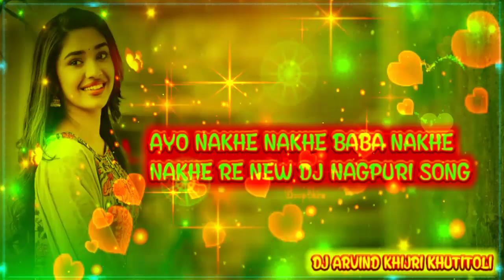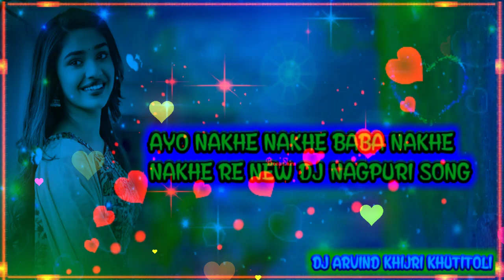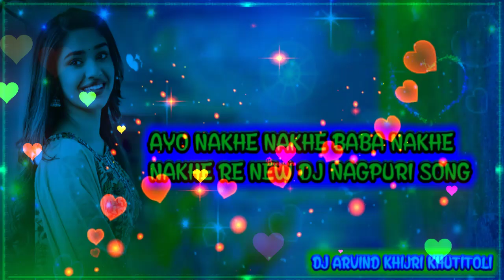Ayo_Nakhe_Nakhe_baba_nakhe_nakhe_re_new dj nagpuri song 2024_dj arvind khijri khutitoli